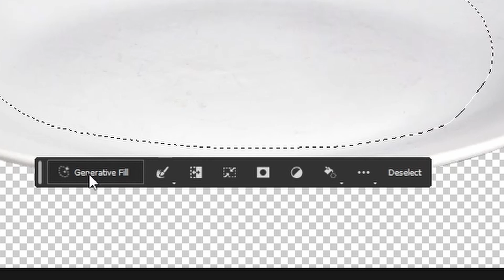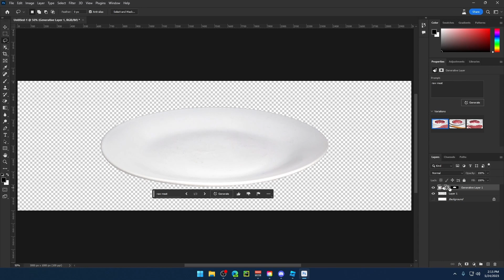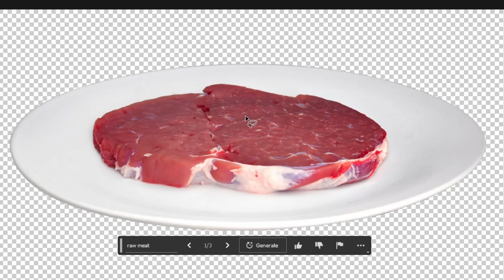Power of AI: NEW Photoshop Tool You Can't Miss!